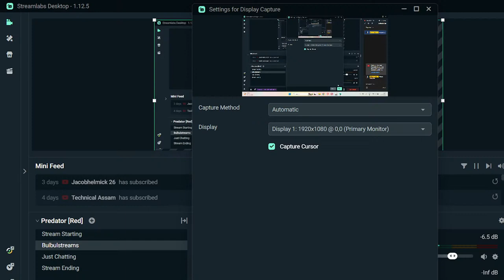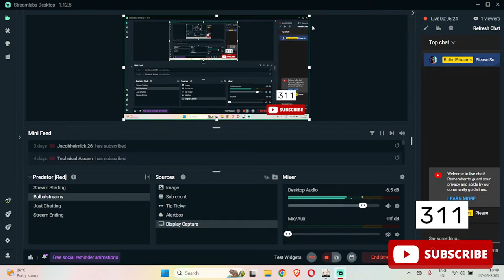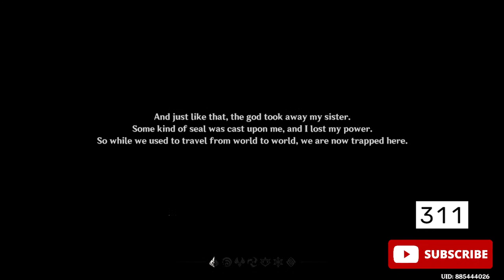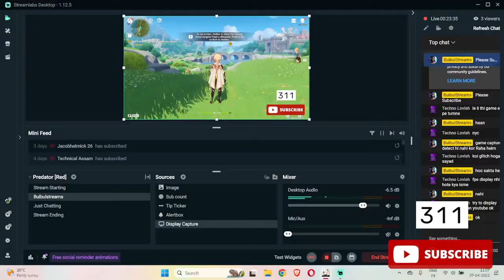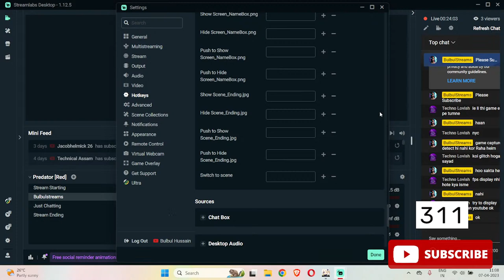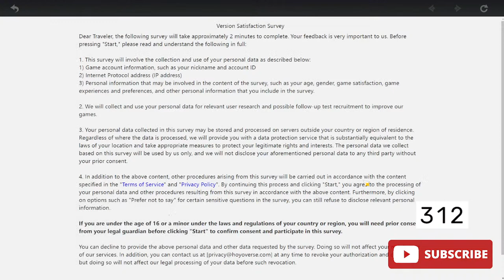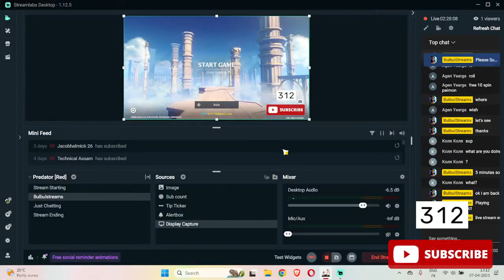Live Genshin Impact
My PC specs My PC  details Hp Pavilion Gaming 15-Amd Ryzen 5 15.6 Inches Micro-Edge, Ips, Anti-Glare, Fhd Display (8Gb Ram/512 Gb Ssd/60 Hz/ Rtx 3050Ti 4Gb Graphics/B&O Audio/Windows 11 Home/Ms Office)15-Ec2048Ax, Shadow Black

live live stream grand theft auto
live live stream grand theft

live stream grand theft auto